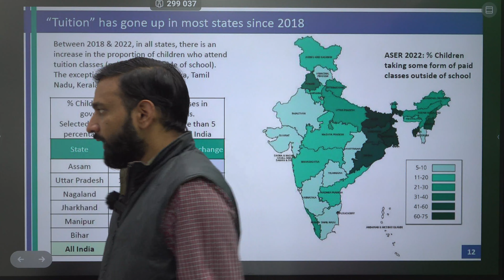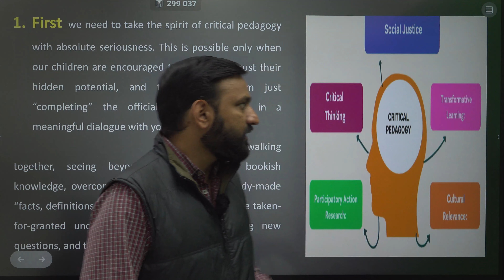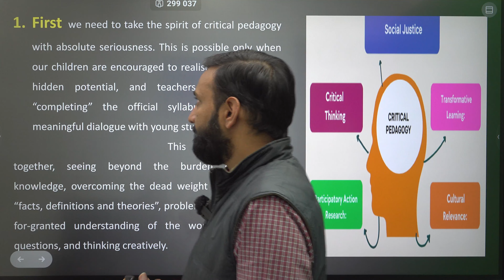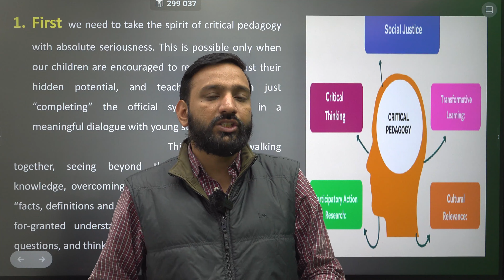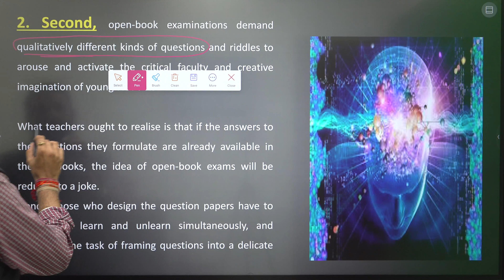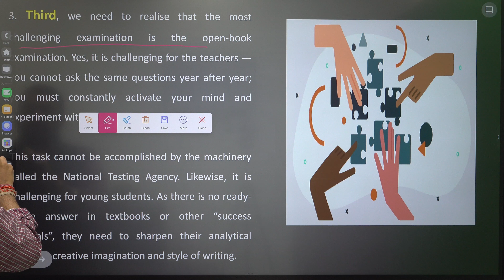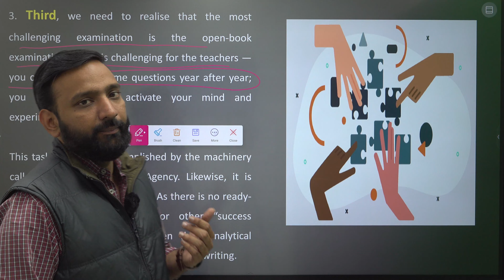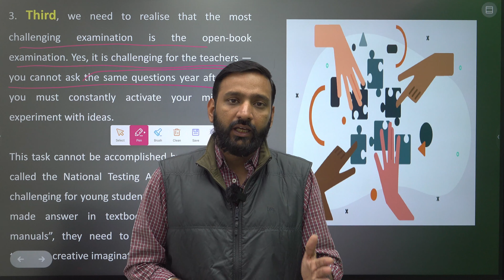What is CBSE Open Book Exam? | Challenges, Implementation and Future | The Gist | Episode-34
Hello and Welcome dear Judiciary Aspirants! There is a recent news related to Higher Secondary Education System in India. According to the recent updates, in India soon it may be seen that we use Open Book Exam Pattern in CBSE Boards. What is the News, What will be the impact, how easy it is to implement, let us discuss through this video.